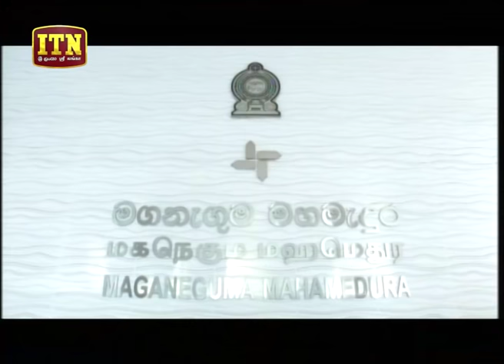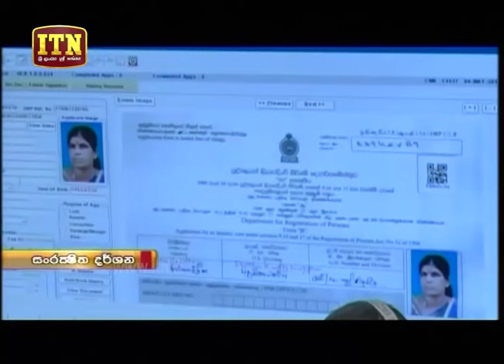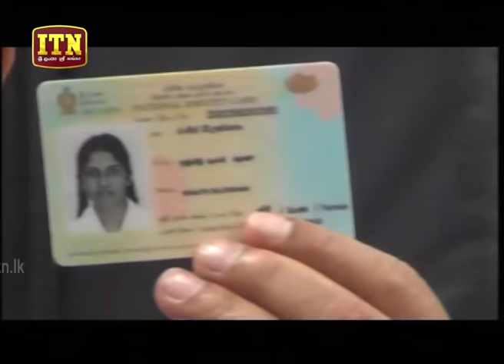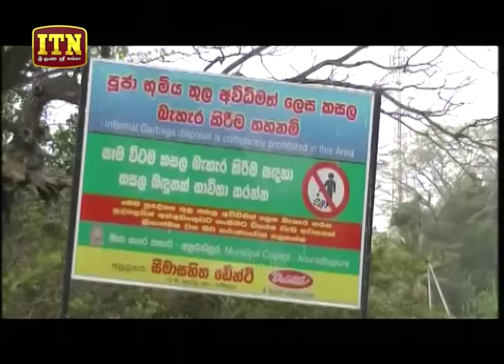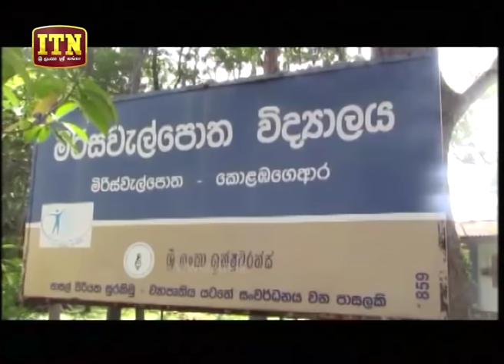ITN News 2019- 01-01 | 12.00 PM